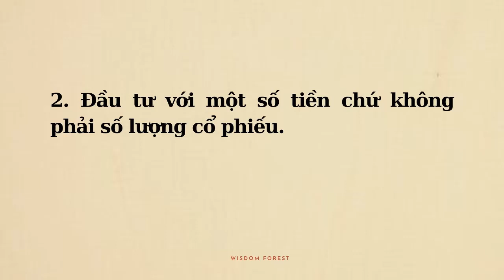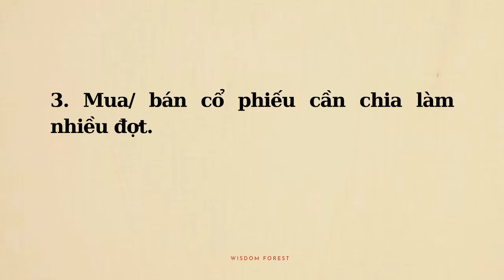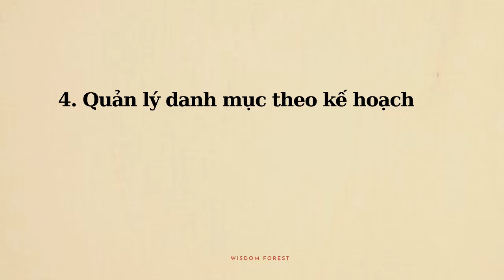4 Chỉ Dẫn Quan Trọng Để Đầu Tư Chứng Khoán Thành Công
Đây là kênh podcast mình chia sẻ về 2 mảng nội dung chính là : Tài chính cá nhân và những trải nghiệm, kinh nghiệm trong cuộc sống mà mình đã đúc rút được.
Hy vọng sẽ mang được nhiều giá trị đến với các bạn ! 😊
Chúc bạn tất cả những điều tốt đẹp nhất ❤️